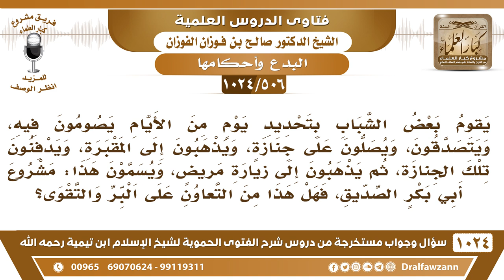[506 -1024] ما حكم الاتفاق على يوم معين للصدقة أو الصيام أو صلاة الجنازة؟ - الشيخ صالح الفوزان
-[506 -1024] السؤال: يقوم بعض الشباب بتحديد يوم من الأيام يصومون فيه، ويتصدقون ويصلون على جنازة، ويذهبون إلى المقبرة، ويدفنون تلك الجنازة، ثم يذهبون إلى زيارة مريض، ويسمون هذا: مشروع أبي بكر الصديق، فهل هذا من التعاون على البر والتقوى؟
الجواب: و.. يخصونه بيوم؟ و.. يجمعونه كله بيوم؟ هذا كله من البدع، الشباب الله يهديهم صاروا يخترعون أشياء ويقولون هذه مشروعة، وهم ينكرون السنن وينكرون صلاة التراويح وينكرون أشياء من السنن وهم يبتدعون ولا بدعتهم هم، نسأل الله العافية! الواجب عليهم أنهم يتركون هذه الأمور، فيعودون المريض ويشهدون الجنازة ويصلون عليها ويتصدقون لا في يوم واحد أو يوم معين ولا يجتمعون على هذا كل واحد يفعل هذا في نفسه ولا يجتمعون عليه ولا يتفقون عليه هذه كلها بدع ومحدثات وتكلفات ما أنزل الله بها من سلطان.
للاشتراك في قناة الشيخ صالح الفوزان
سؤال وجواب من شرح الفتوى الحموية ( 1024 ) مقطع

للاستفسار والإقتراحات والدعم
رئيس الفريق
لمشروع كبار العلماء